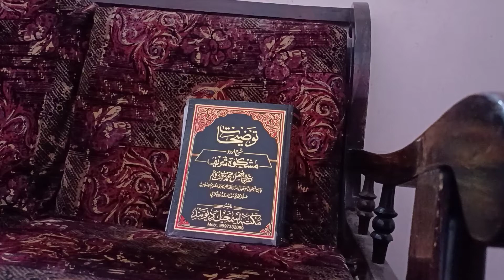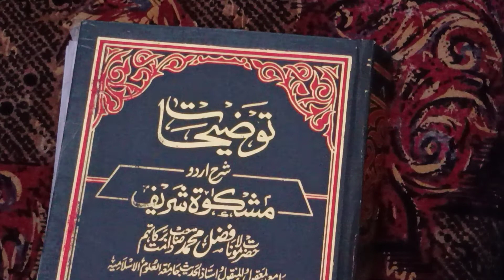Deen Ka Galba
Kitab UL Imaan-Mishkaat E Shareef